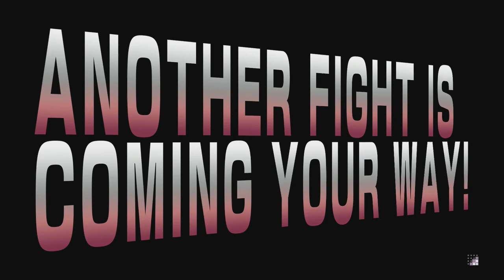SFV Beta [Phase 3]: DomBlazee (Zangief) vs. Ororyu (Necalli)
[720p] Was one of my first games with him, better now than I was in this, few Mike Ross reads though